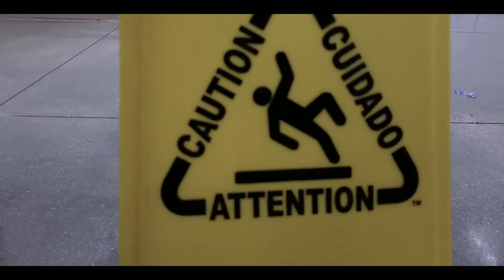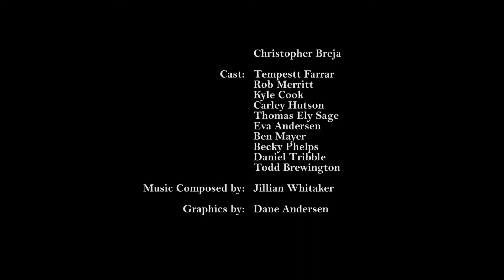Skip Day 2018 Short Film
My first time participating in a 48 hour film festival